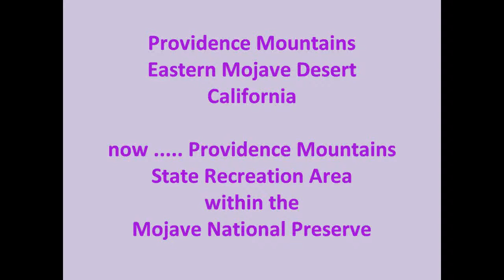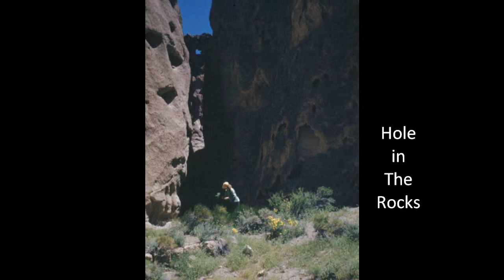ProvidenceMountains.wmv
Slides taken in 1950 when we helped create the Mary Beale Nature Trail at Mitchell's Caverns.  The area today is the Providence Mtns State Recreation Area and is within the much larger new Mojave Desert National Preserve.